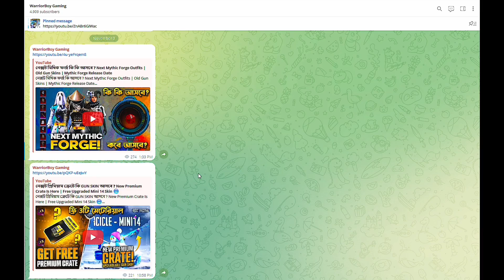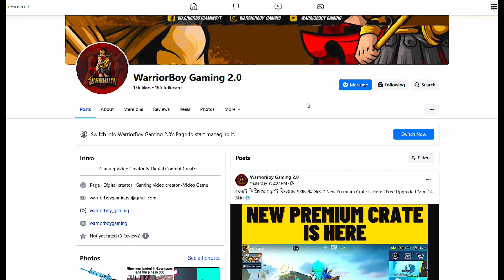A4 রয়েল পাস ১ থেকে ১০০ রিওয়ার্ড | Royal Pass 1 To 100 RP Rewards | New Free Vehicles Skin |Pre-Order